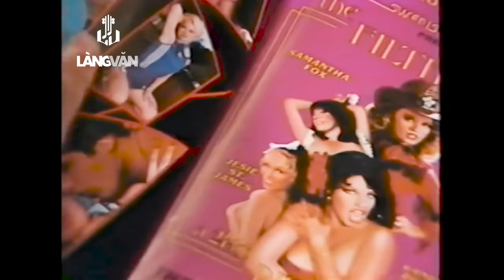Hài Kịch: Chồng Chị Vợ Tôi | Hùng Cường, Ngọc Minh, Băng Châu, Nguyễn Long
Hài Kịch: Chồng Chị Vợ Tôi | Hùng Cường, Ngọc Minh, Băng Châu, Nguyễn Long | Người Yêu Của Lính Official

**Các videos trên Người Yêu Của Lính Youtube Channel đã được đăng ký bản quyền với YouTube. Vui lòng không sao chép, re-upload dưới mọi hình thức.